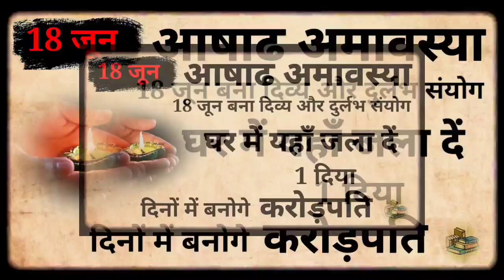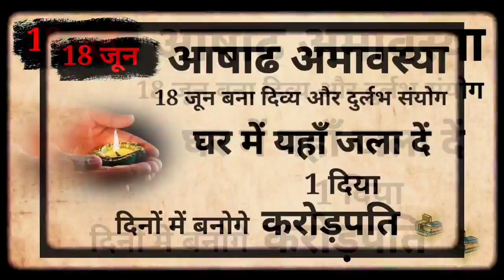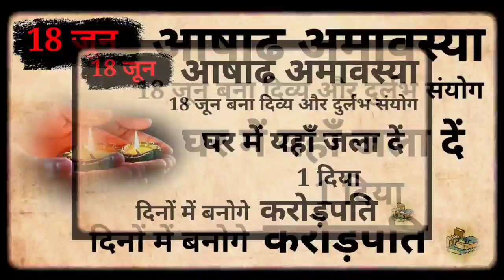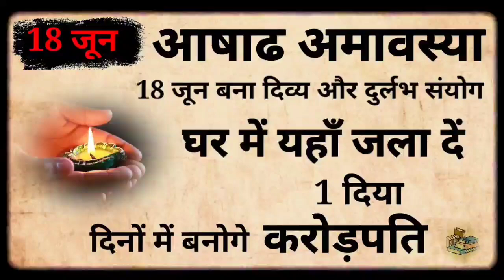18 जून आषाढ़ अमावस्या मात्र 1 दीपक के उपाय से सभी कष्टों से छुटकारा? ऐसे जलाना होगा दिया...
18 जून आषाढ़ अमावस्या मात्र 1 दीपक से पाय सभी कष्टों से छुटकारा, ऐसे जलाना होगा///

18 जून आषाढ़ अमावस्या मात्र 1 दीपक के उपाय से सभी कष्टों से छुटकारा? ऐसे जलाना होगा दिया...